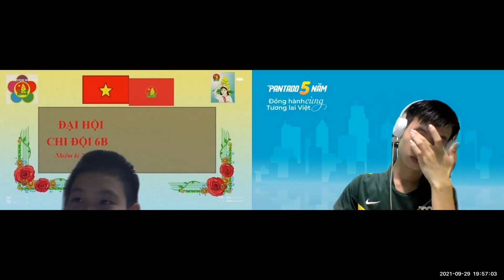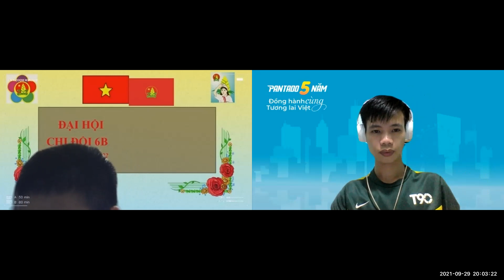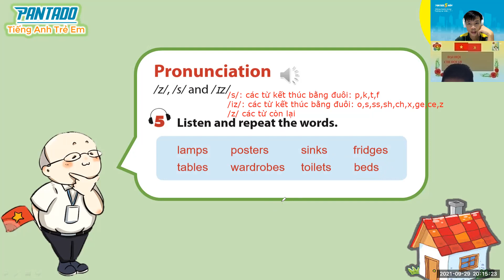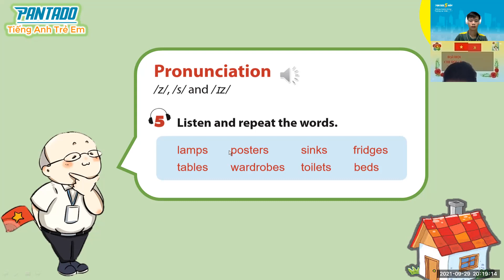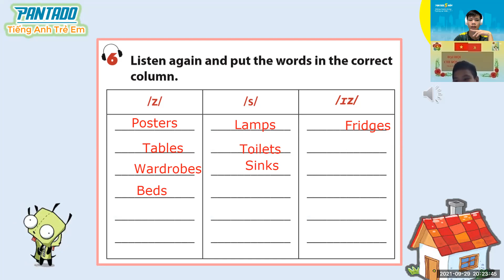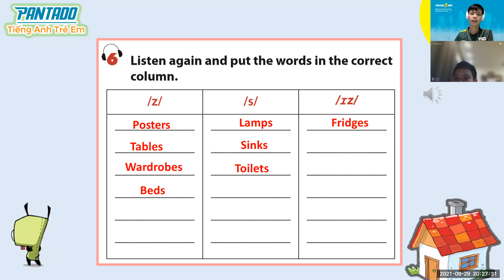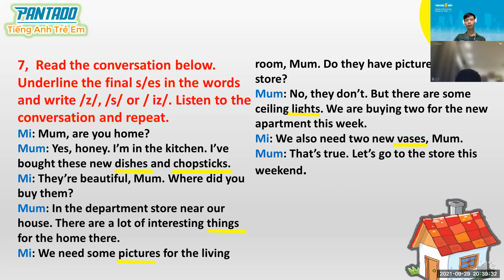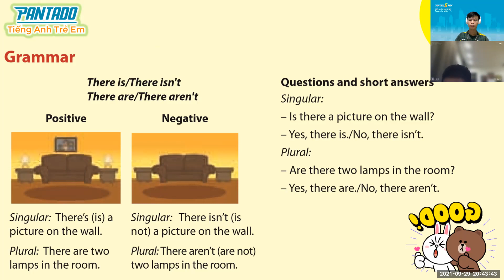PK1523 - 29/09 - Grade 6 - Unit 2 - My home